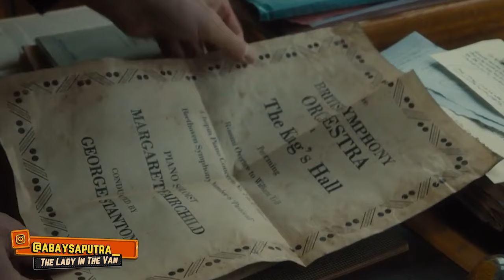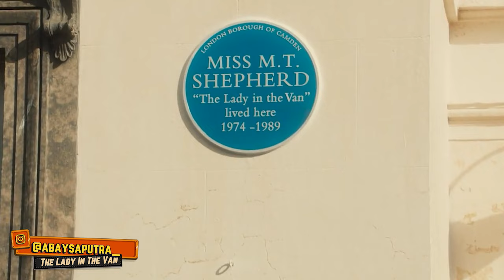PERSAHABATAN YANG GAK SALING MEMANFAATKAN..SEDIH, KESEL DAN HARU..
Cek juga playlist video kita di bawah ini yoo..